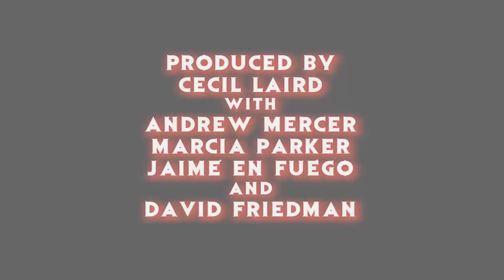"The Monster Project" 2017 Horror Movie Trailer Reaction - The Horror Show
The crew reacts to the trailer for the upcoming found-footage fright flick, "The Monster Project"!